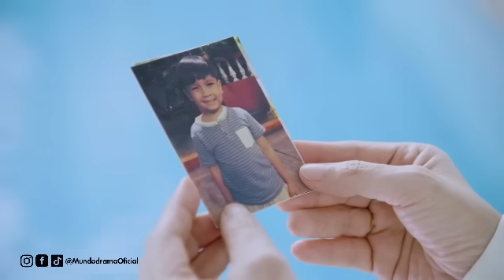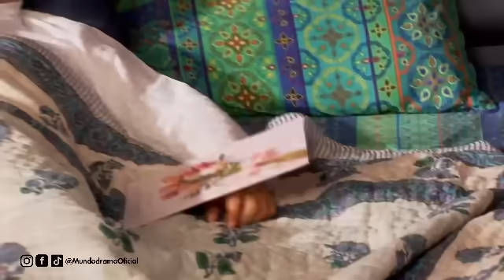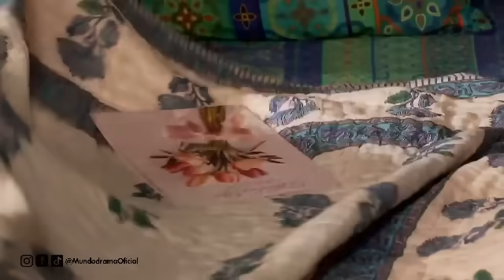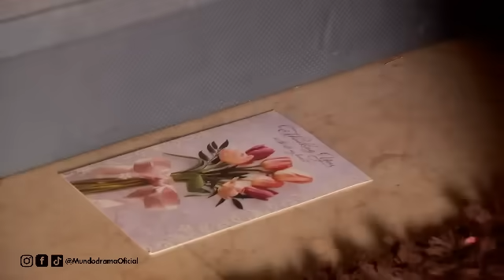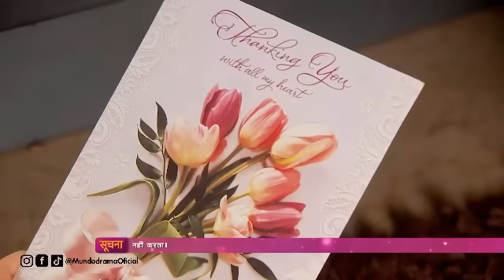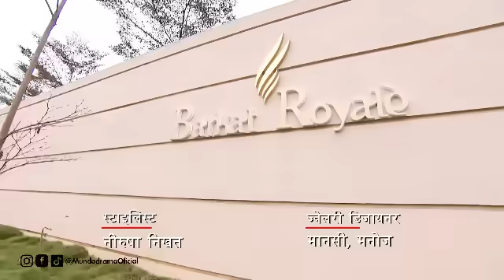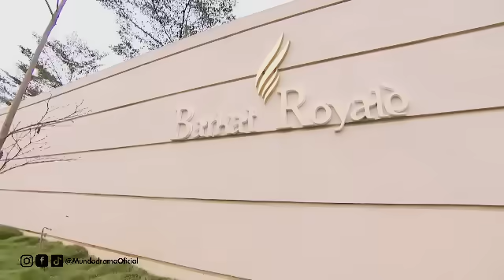Beintehaa - Capítulo 66 | Zain sorprende de una INESPERADA manera a Aaliya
Beintehaa - Capítulo 66 |  Todos Los Capítulos Completos En Español (Temporada, Final y Finales, Episodio y Episodios, Capitulo Completo y Novela Latino)

El encantador y extravagante Zain y la bella y culta Aaliya han sido amigos y rivales desde la infancia, pero después de años sin verse se reencuentran, y por  una serie de malentendidos terminan casándose. Zain quiere deshacerse de Aaliya lo antes posible, él no cree en la institución del matrimonio ya que ha visto el infierno en la vida de su hermano, Fahad, que tiene dos esposas, Nafisa y Shazia, que se odian y él vive un constante conflicto en su casa.

A la madre de Zain, Suraiya, no le gusta Aaliya ni su familia porque Barkat, su hija, siendo una adolescente fue secuestrada por el tío de Aaliya, Mir Khan.

Por desesperación y angustia Zain hiere los sentimientos de Aaliya, quien lo abandona y se va a su ciudad natal Bhopal . Zain va a buscarla para rescatar el orgullo de sentirse hombre abandonado, pero sufre una tragedia que casi le lleva a la muerte y se da cuenta que realmente ama a Aaliya , le pide perdón y la convence de regresar a casa junto a él.

Ya en casa Aaliya devela un secreto, Barkat  es en realidad la hija biológica de Mir, y esta buscando apoderarse de la riqueza y propiedades de la familia Abdullah. Zain y Aaliya revelan las intenciones de Barkat, que termina  expulsada de la casa, pero antes de irse, envenena la mente de Suraiya convenciéndola que  Aaliya le es infiel a Zain.  Es asi como Suraiya comienza nuevamente a odiar a Aaliya. Ahora Aaliya tendrá que enfrentarse a las malvadas Suraiya, Barkat, y Nafisa , quienes se uniran  para separarla de Zain.